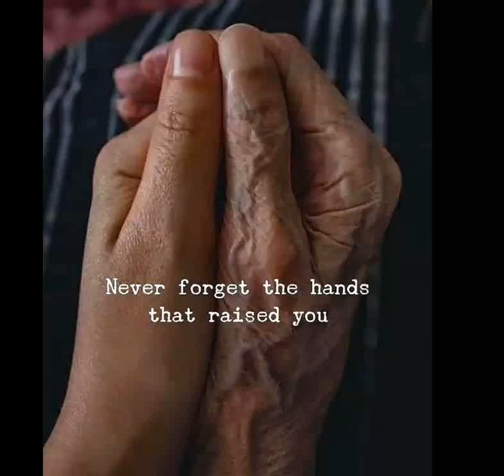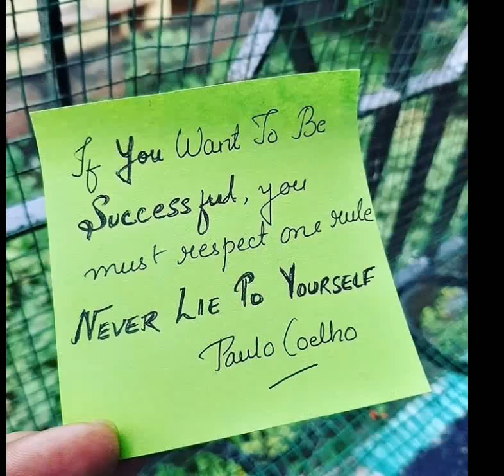🔥 Ips 🔥 Sachin Atulkar Sir ! Motivational Video Vairal Video! Powerful Video! 🎈